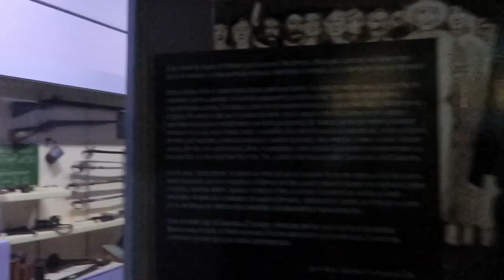Costa Rica Bodyboarding Secrets - Bodyboard Holidays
In this series of video logs from our most recent trip to Costa Rica we follow Chris Burton and the gang as they enjoy another sun drenched trip to Santa Teresa

The crew were picked up from the airport and taken to the hotel to relax. This quaint little suburb Alajuela sets you up nicely for the Central American lifestyle with a chilled out and laid back market square to soak up the atmosphere and an array of different shops to purchase those last minute bits and pieces before heading to the coast.  It also gave us our first chance to sample the delicious Costa Rican cuisine in the many restaurants and cafes.

The following morning we drove to the west coast on a fantastic journey across the country. We enjoy a tea hour ferry ride before landing at our accommodation the first sunset free surf was the perfect tonic for the troops.

An early start ensures zero crowds and no wind so the group scored more than their fair share of warm water perfection before breakfast.

After another morning of great waves the crew head in land and trek through the jungle to find an 80ft waterfall. The perfect place to cool off and soak up the scenery.

Now let’s take a better look at the accommodation with its spacious living quarters, comfortable bungalows, swimming pool, and its own yoga studio. This surf camp style jungle lodge really is the perfect place to chill after a long day in the waves. There is always the chance too to spot a troop of howler monkeys passing through which is always an added bonus.

Costa Rica prides itself on being the most eco friendly country in the world. The question is, what can we as travelling bodyboarders do to help? We catch up with Bodyboard Holidays very own Matt ‘Mave’ Davies and he shares some useful ideas.

The final video log sees a round up of the weeks goings on and we hear from some of the guests themselves about their experience with Bodyboard-Holidays on our trip to Costa Rica.

If you want to learn to Bodyboard or improve your riding check out our Bodyboard School;

Or if you fancy going on a trip visit Bodyboard Holidays;